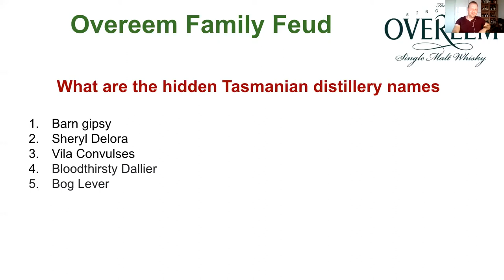Overeem Whisky - Virtual Tasting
Join the Overeem team (Jane, Mark & Casey) for an epic virtual tasting as part of the Floc Shots release. We'll chat with all 3 of them, get the rundown of each whisky and have some fun with a mini 'Game of Drams'.

The tasting will include 5x 20ml samples of the following Overeem whiskies:

Port Cask Matured (43%)
Sherry Cask Matured (43%)
Floc Shots (43%)
Man of Promise Reserve Port Cask (48%)
10yo Bourbon Cask WIP (62%)

Thanks Team TWL